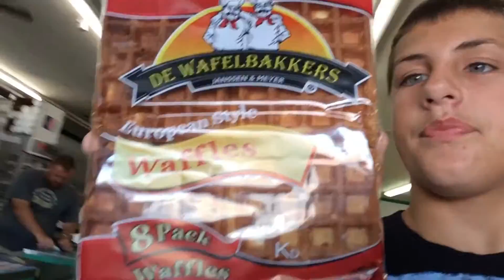First day without hair!!!:(